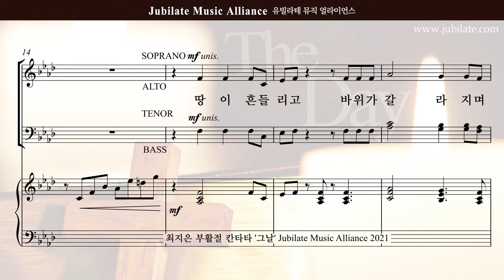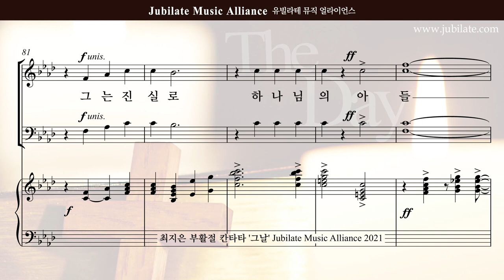[부활절 칸타타]최지은 '그날' 03.그는 진실로 - S (큰악보)